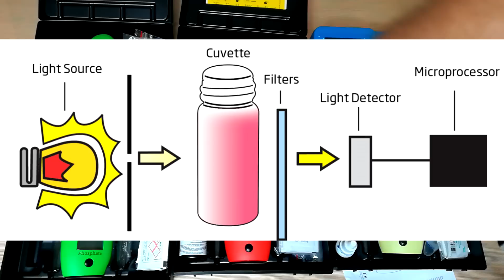Dobra Hannka nie jest zła - Testy by Hanna Instruments